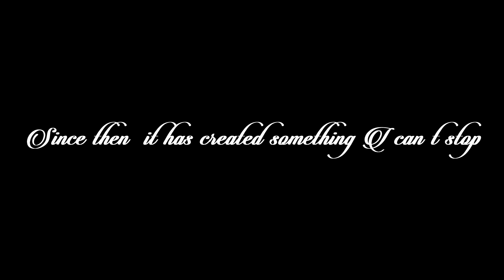My Last Fight! | Funny Naruto Arena Gameplay #4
My fourth and last installment of Naruto Arena. All good stuff on my channel must come to an end at one point. I'm not Youtube.